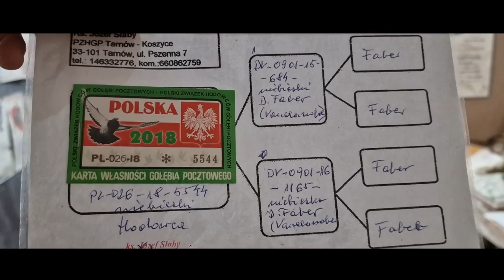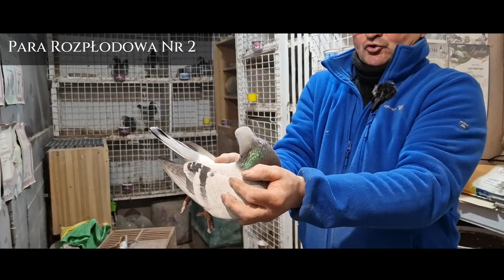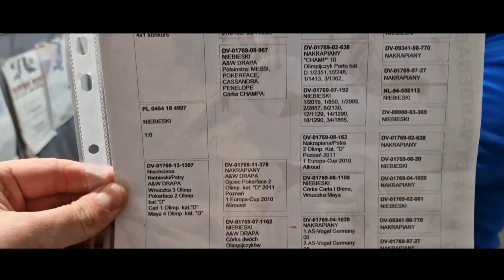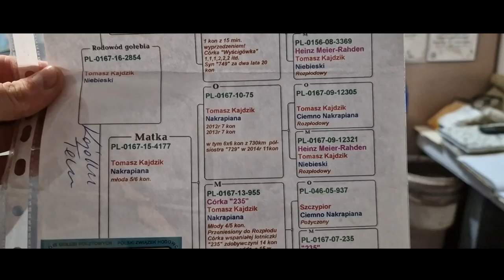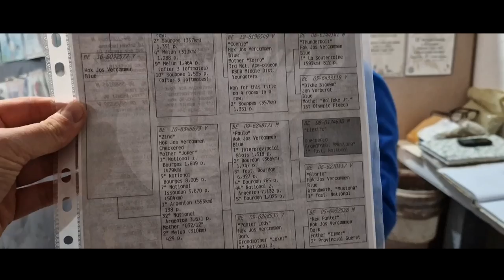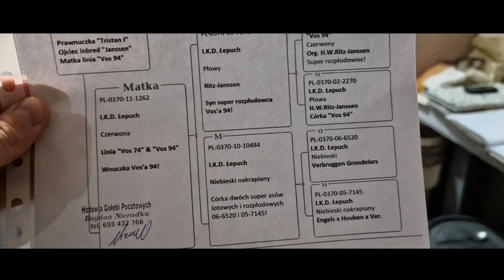Bogdan Nieradka - gołębie Lini Vos 94,Houben, Pitbull, Panter - film gołębie 2023 - Nowy!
W miniony weekend odwiedziliśmy lokalnego hodowcę kolegę Bogdana Nieradkę, który lotuje w oddziele 0369 Żagań, Sekcja Żagań. Kolega Bogdan zapragnął przedstawić pokrótce  kilka gołębi z gołębnika rozpłodowego.
W tym Filmie obejrzysz i usłyszysz:
Gołębie pocztowe,
Gołębie Verstreate,
Gołębie Wouters,
Rozpłodowe Gołębie,
Gołębie lini Vos 94,
Rodzina Vos 94 u kolegi Bogdana,
oddział 0369 Żagan,
oddział 0370 Żary,
#0370 Żary,
oddział 0370,
Gołębie z lini Vercammen,
Gołębie pocztowe od Braci Łepuch,
Gołąb pocztowy,
Gołębię zakupione od rodziny Łepuch,
Gołą z lini Vos 94 zakupiony od rodziny Łepuch,